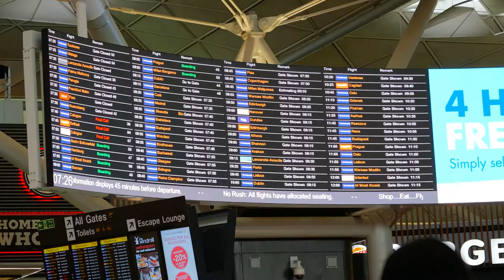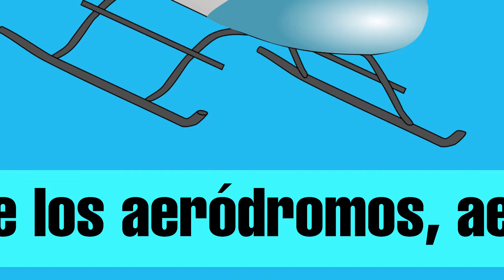Sistemas de Transporte II: UD3 - Operación y funcionamiento aeródromos, aeropuertos y helipuertos.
En esta unidad usted podrá analizar las generalidades del reglamento aeronáutico de Colombia (RAC 14) de los aeródromos, aeropuertos y helipuertos de acuerdo con las especificaciones técnicas de la Aerocivil. Además, de la normatividad vigente en otras áreas de aplicación como el código de comercio, que son importantes en su formación como Tecnólogo en Operación Integral del Transporte.

Coordinador

Soporte Tecnológico